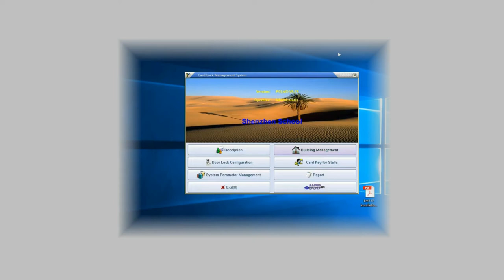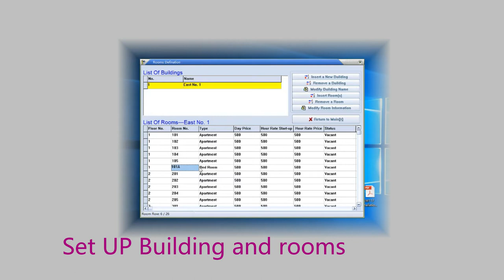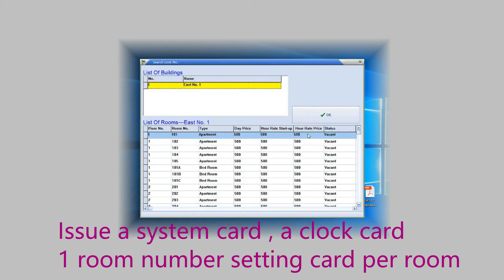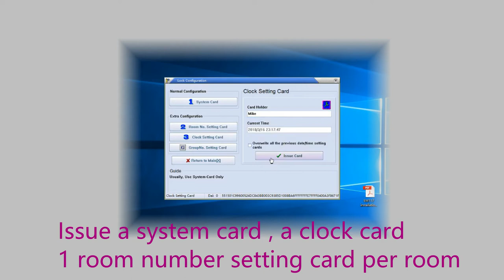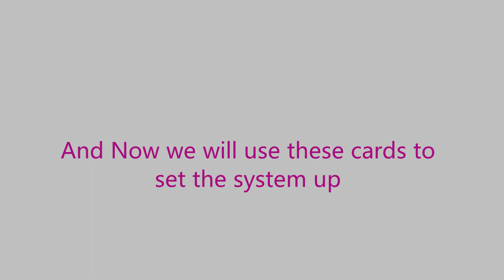Public door for hotel system setup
JCSMARTS hotel systems that support a public lock for hotel family room/ Apartment rooms